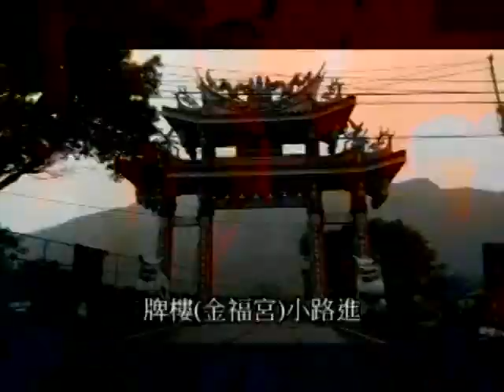旅之三人男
呂理鋒